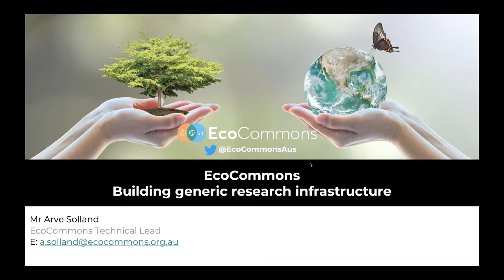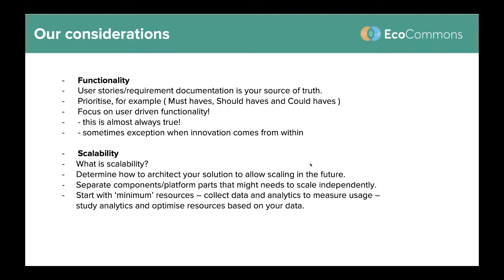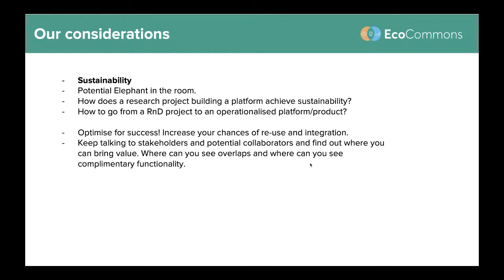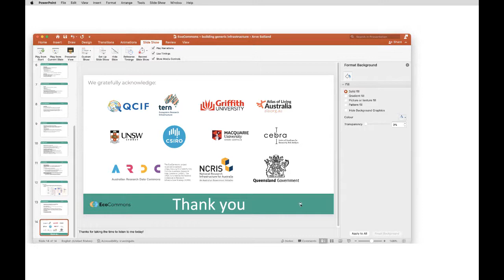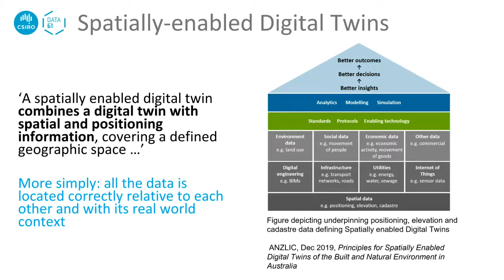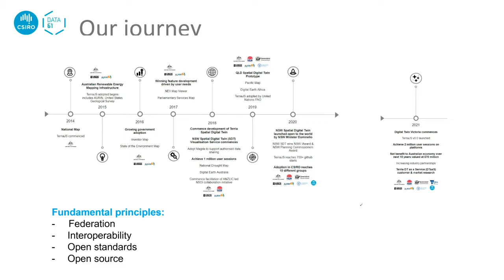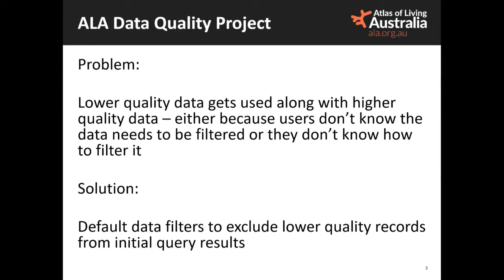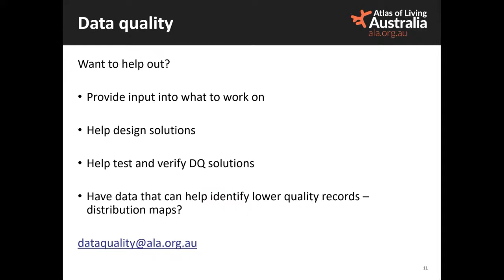ALA webinar: Environmental Data Infrastructures – data and technology trends – 30 Nov, 2021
Australia faces a range of challenges in how best to monitor and manage its unique and challenging environment. In this context, projects to collate and store environmental data, or convert that data to information that can inform decision-making, are critical to ensure improved outcomes for our land, water and biodiversity. However, the technological infrastructure that delivers those benefits, and the novel innovations that power them, are often overlooked. Join us to hear from three speakers working to convert computational innovation into real outcomes for researchers & decision-makers and find out more about where eInfrastructure is heading next.